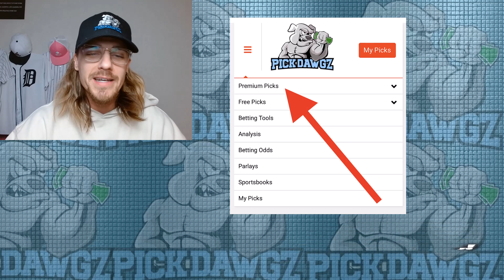NBA 1st Half Best Bets Today 1/5/24 NBA Picks & Predictions | Nick's Basketball Betting Tips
Nick Menken makes his free NBA betting picks and predictions for NBA 1st Half bets.

An NBA Parlay for Friday.. Get Mitch's NBA Parlay for the game.